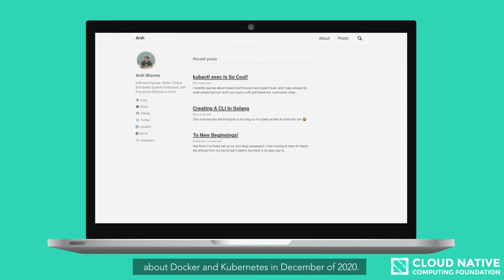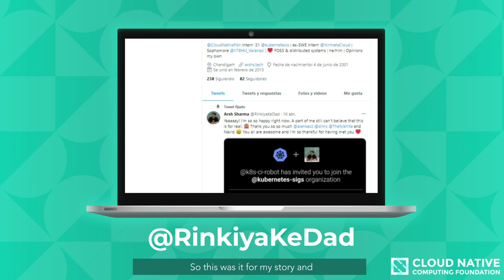Arsh LFX Mentorship